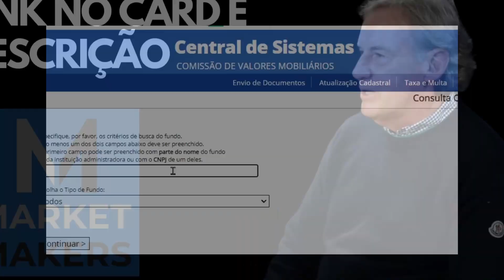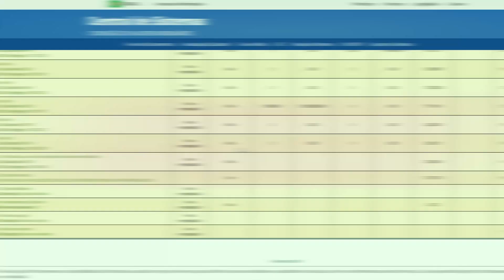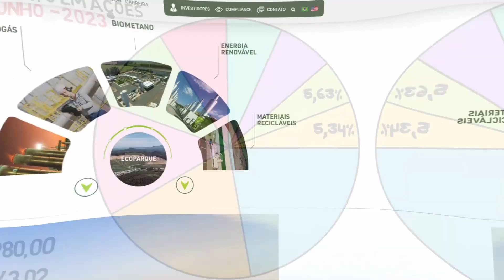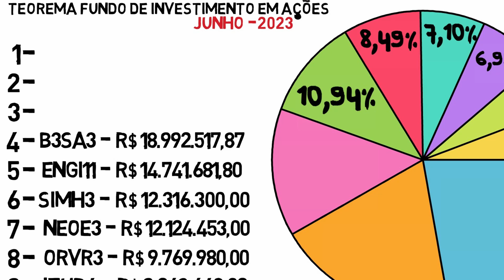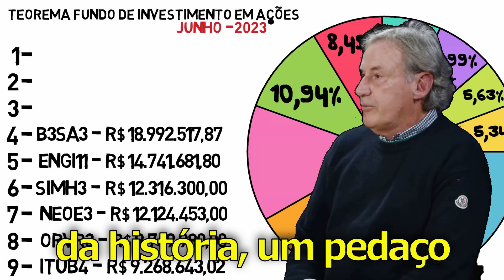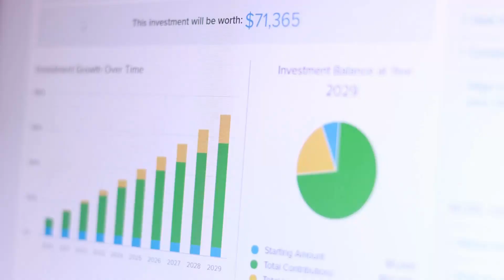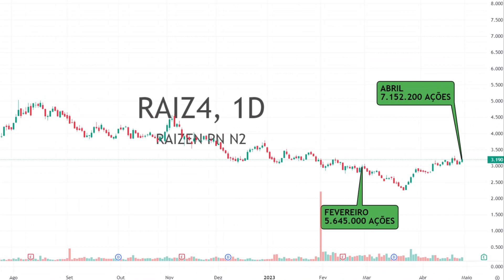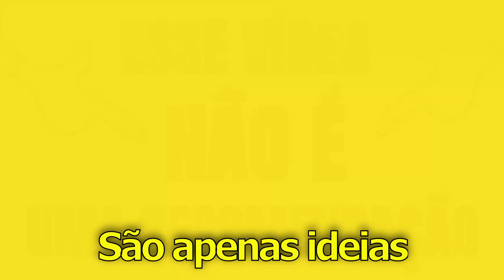9 AÇÕES DA TEOREMA CAPITAL - Guilherme Affonso Ferreira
A Teorema Capital foi o primeiro passo de Guilherme Affonso Ferreira para se tornar um dos maiores investidores do Brasil, neste vídeo você confere a posição de junho de 2023 da gestora.

Ações QTD VALOR
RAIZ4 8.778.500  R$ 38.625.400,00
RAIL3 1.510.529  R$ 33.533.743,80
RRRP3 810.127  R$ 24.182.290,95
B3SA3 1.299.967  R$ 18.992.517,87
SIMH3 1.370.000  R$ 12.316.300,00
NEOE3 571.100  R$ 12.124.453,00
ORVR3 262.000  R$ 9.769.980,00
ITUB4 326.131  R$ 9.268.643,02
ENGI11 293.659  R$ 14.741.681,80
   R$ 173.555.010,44